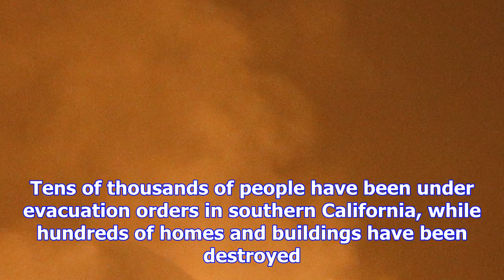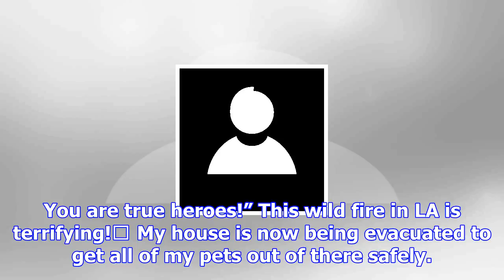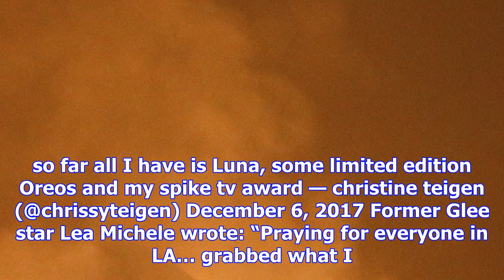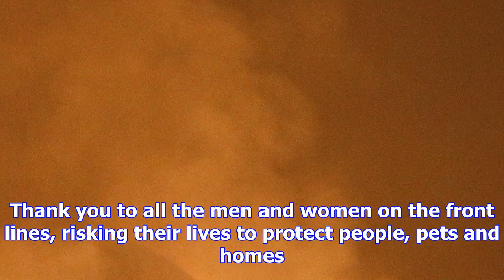Celebrities flee homes as wildfires rip through southern california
Several US stars including Chrissy Teigen, Paris Hilton and Chelsea Handler have evacuated their hom...